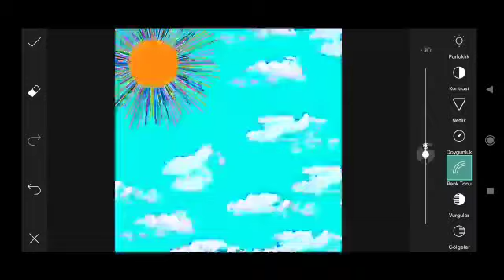How to Picsart Photo Editing #13579